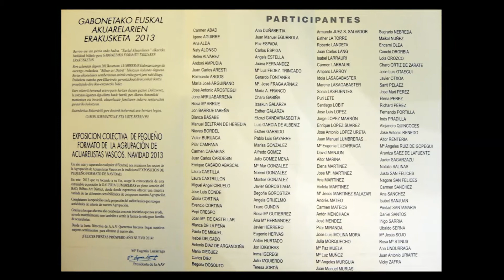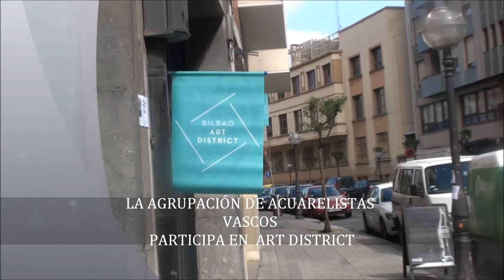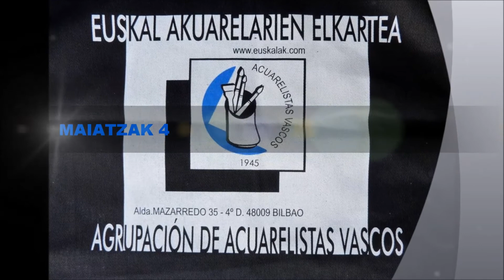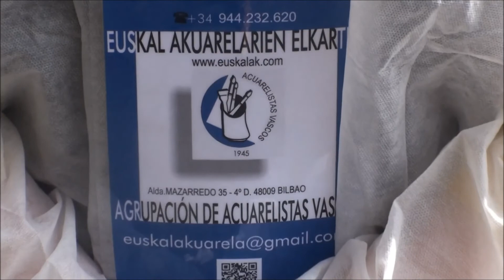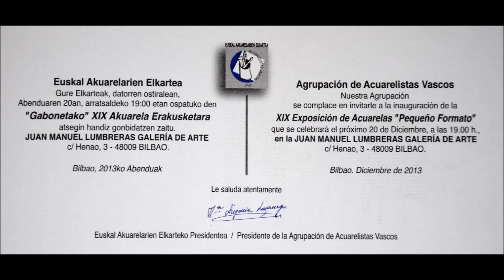HERRI IRRATIA 2013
RAMÓN BUSTAMANTE ENTREVISTA A NOEMÍ GONZÁLEZ E ISABEL SAN JUAN
(agrupación de acuarelistas vascos)